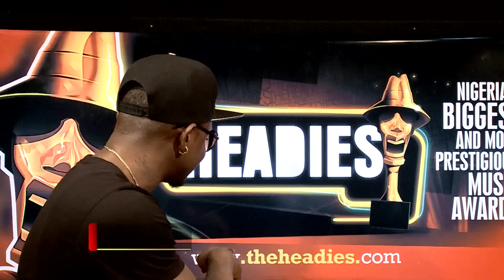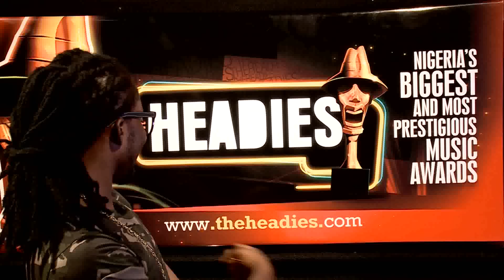ROAD MAP TO THE HEADIES (Nigerian Entertainment News)